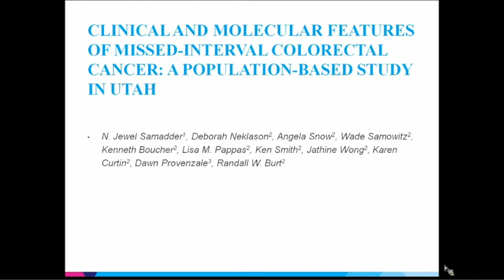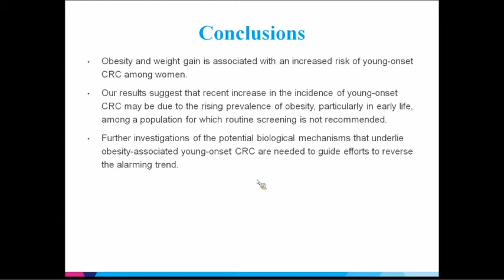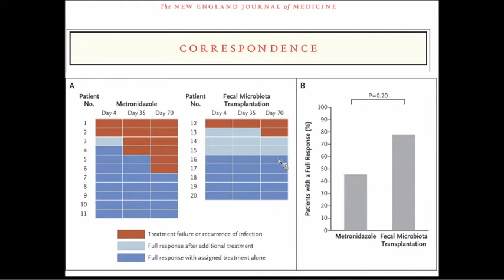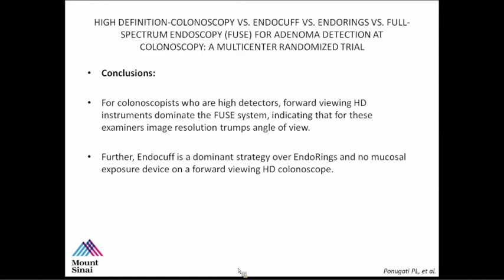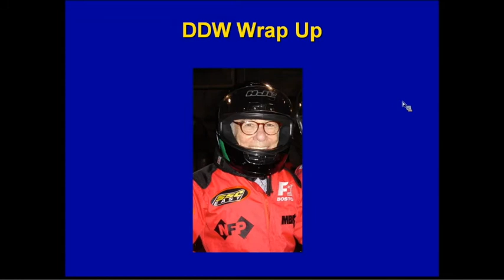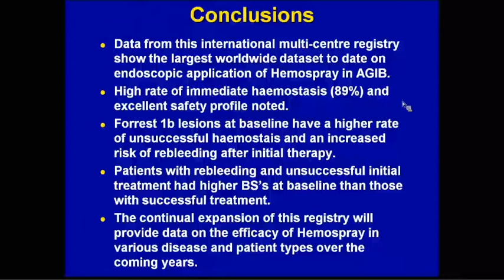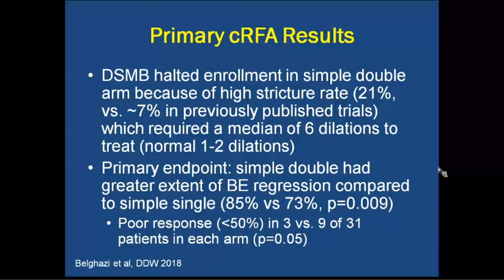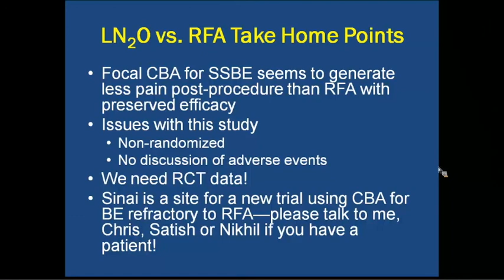DDW Wrap-up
A Division of Gastroenterology Grand Rounds presented by Aimee Lucas, MD, MS, Associate Professor of Medicine (Gastroenterology),  Christopher DiMaio, Associate Professor of Medicine (Gastroenterology), David Greenwald, MD, Professor of Medicine (Gastroenterology) and Michael Smith, MD, Chief of Gastroenterology and Hepatology at Mount Sinai West and Mount Sinai St. Luke's, Associate Professor of Medicine (Gastroenterology)